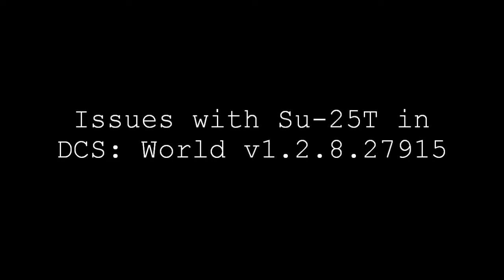DCS: World v1.2.8.27915 Su-25T Bugs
3 issues with the Su-25T in DCS: World v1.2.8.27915

#1 The plane seems to have turbulence from the TAS rather than the actual air-speed as indicated on the IAS.

#2 Activating the IR-Jammer causes some shadow to appear on the left of the cockpit.

#3 No light activates when you activate de-activate the ECM. ... Not sure if there's some other way to tell if it's turned on/off, like with the IR Jammer's red flag..

#4. The optical guided bombs seem to be immune to the effects of gravity. (no acceleration as they fall)

Options used during recording:

Textures: High
Scenes:  High
Civ Traffic: Off
Water: Medium
Visib Range: High
Heat Blur: Off
Shadows: Medium
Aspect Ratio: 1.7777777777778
Monitors: 1 Screen
Res. of Cockpit Displays: 512
MSAA: 8x
HDR: Normal

Vsync: On
TSSAA: On

Clutter/Bushes: 100
Trees Visibility: 6000
Preload Radius: 150000